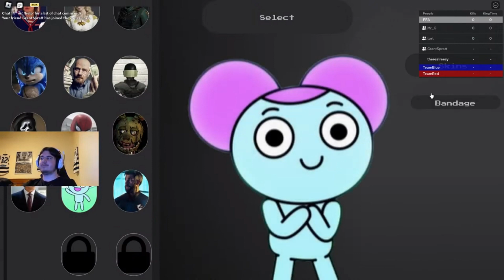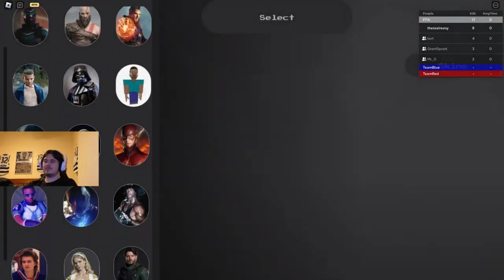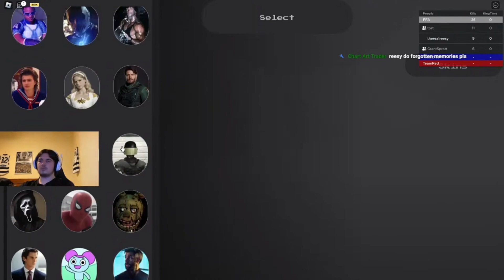Marvellous Playground - Roblox